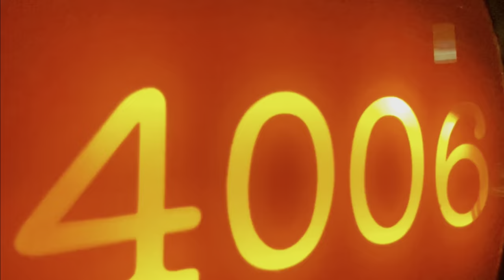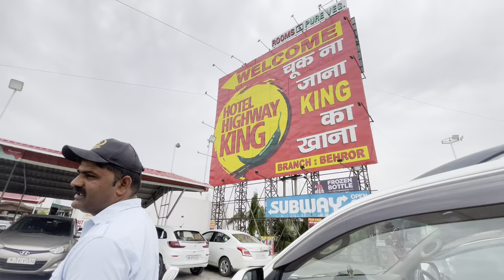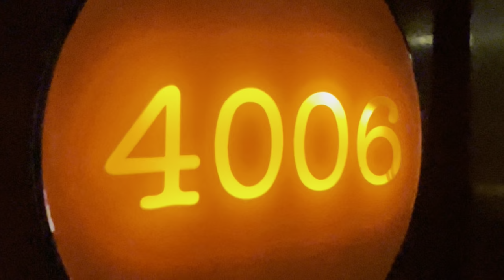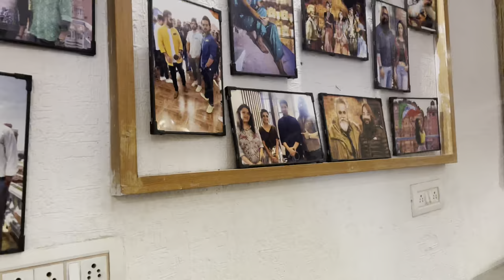Road trip life- Delhi to Jaipur in Nissan in 4hrs | 316 km